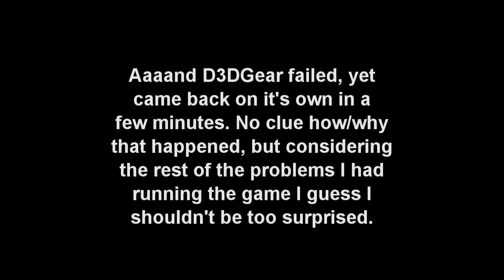Did I ever tell you the definition of a Let's Play? - Far Cry 3 #1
It''s about damn time I got this game. Yes, it took until March 2016 for me to buy, and play Far Cry 3. I had a thing where I wasn't buying Ubisoft games for some reason... but it's been so long, and I think they did something that made me feel better-er or the like. So I did it.. hooo boy it reminded me right quick of why I had stopped. Game's solid, though.